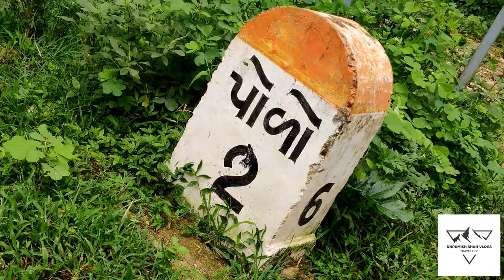Mango Mountain Trek with @InvincibleNGOAhmedabad II Polo Forest Trek with Invincible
​@InvincibleNGOAhmedabad  one of the Best group for the Trekking in any place in India. Earlier I was visited Kedarkantha with @InvincibleNGOAhmedabad . One of the best experience of my Life.

So now this time I am going to Polo Forest, Gujarat with @InvincibleNGOAhmedabad .

Head Office & Pickup Point,
308, University Plaza, Above Chocolate Room,
Vijay Cross Roads, Navrangpura,

In this Polo Forest itinerary they cover Below mentioned Locations:-
Idariyo Gadh for Sunrise
Base camp Invincible
Vireshwar Mahadev Temple
Sarneshvar Mahadev Temple
Vanaj Dam
MANGO Mountain Trek
Rappling adventure Activity